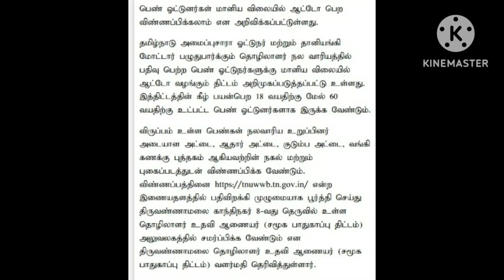auto business ideas in Tamil Government subsidy in Tamil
Application Form